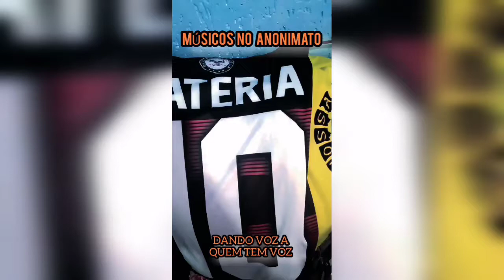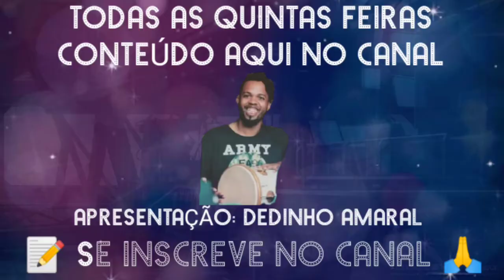1°parte da entrevista com Leandro do Ponto Markado Músicos no anonimato dando voz a quem tem voz #07